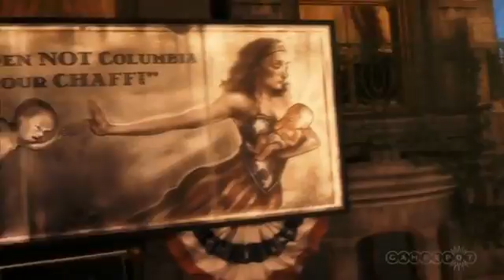BioShock Infinite Official Trailer